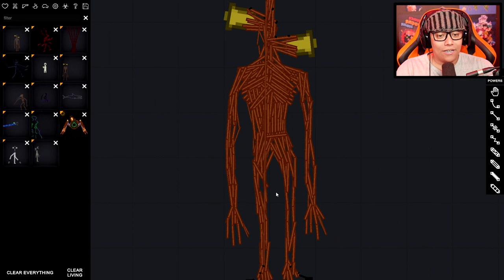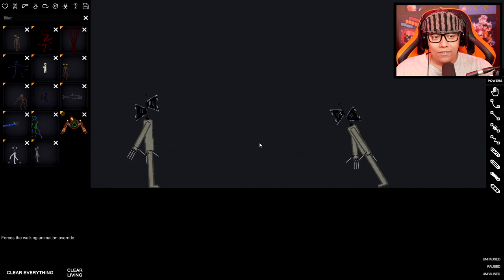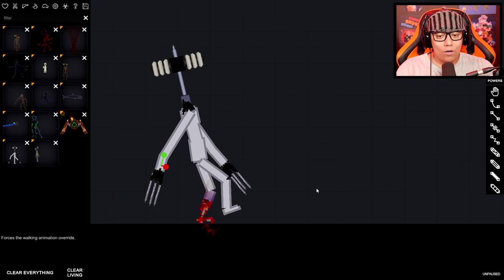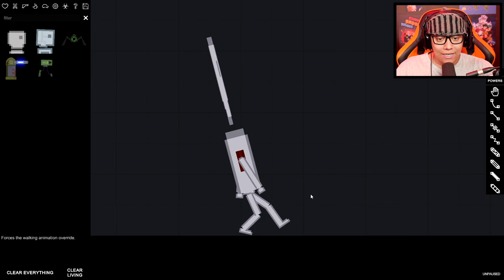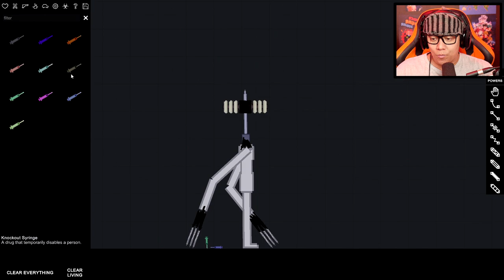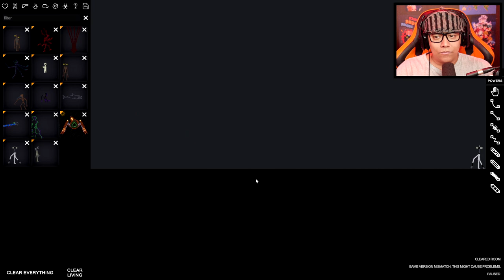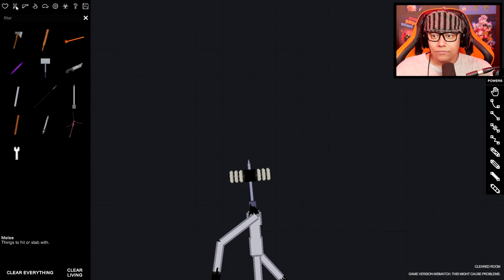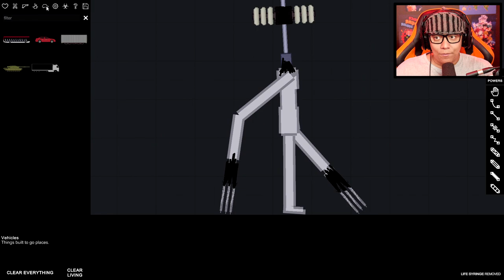FAZENDO TESTES COM SIREN HEAD - People Playground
Jogo : People Playground
Plataforma : PC